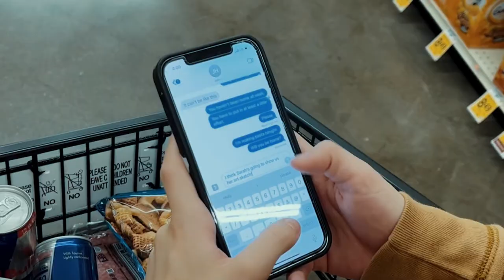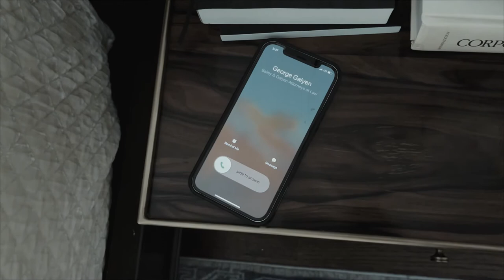Good - Short film by Cara Smith, Morgan Hausz, and Samuel Rodriguez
Editted and directed by Cara Smith
Starring Morgan Hausz, Samuel Rodriguez, Camie Hausz